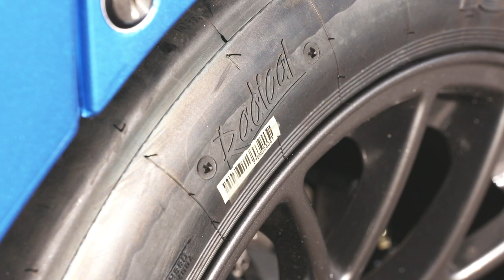Maverick Viñales tests the Suzuki powered Radical SR3 (Full Version)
Maverick Viñales tests the Suzuki Hayabusa powered Radical SR3 at Silverstone just days before his first ever MotoGP victory!